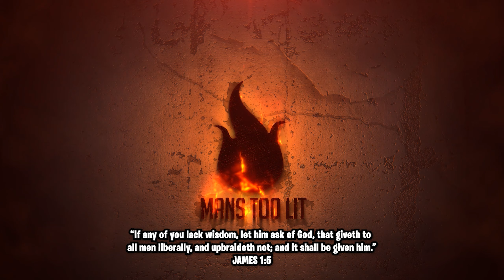Hyper Realistic Body Cam Horror Games Are TOO SCARY.....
This prototype/demo is the most realistic horror experience I've ever experienced. The ending definitely set me back to reality 😎